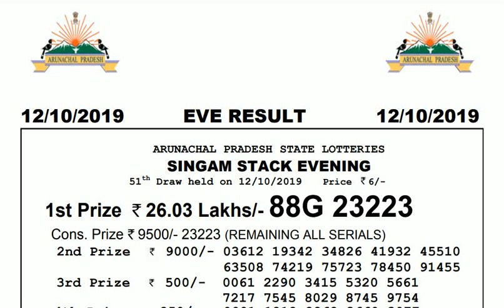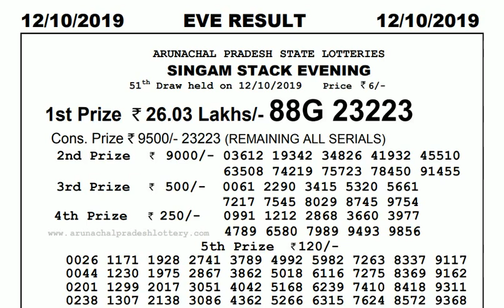Lottery Live I Lottery Results I Sombad Lottery 11.55am 04.00pm 08.00pm gdn